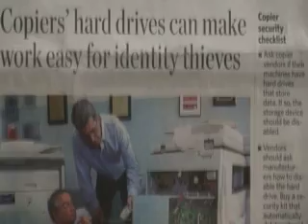Security Alert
Are your copiers and printers secure?  Fraser Advanced Information System can work with your business to ensure security is a top priority.